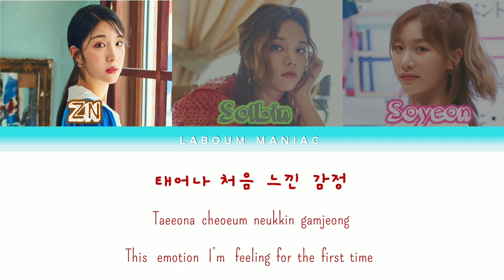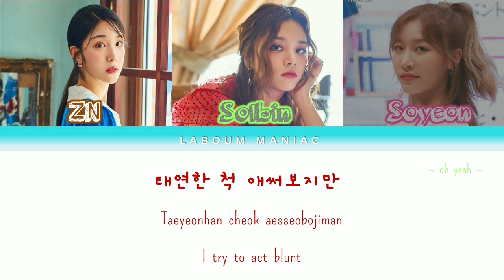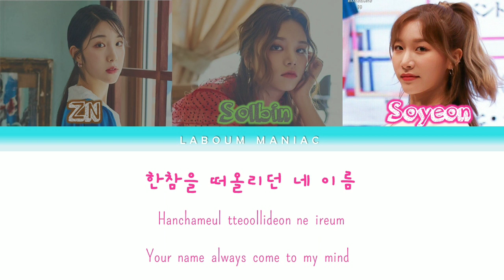LABOUM - OH MY !! (Color Coded Lyrics) [Han/Rom/Eng]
This song is an OST for Kdrama on early 2019 called Spring Turns To Springs (봄이 오나 봄이) ..  Laboum members that participated for this song are Solbin, ZN and Soyeon.

Thanks to @engineersubs team, Kid Simple and Tiffany for helping me with English translation (some of the words i need their help 😅)